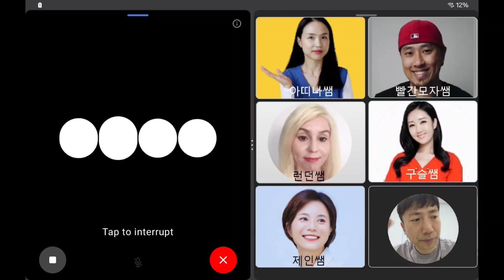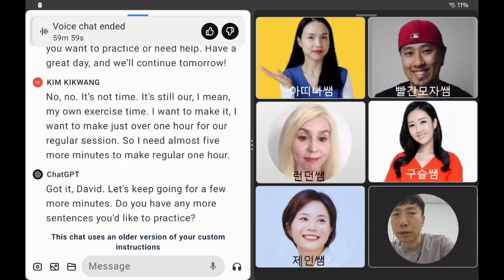[104차] 방구석어학연수